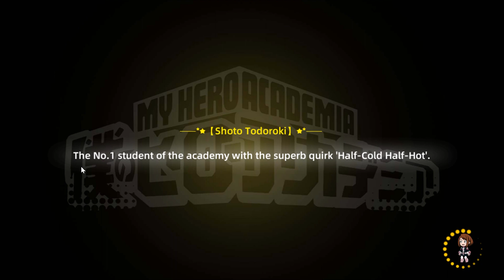GACHA EQUIPMENT RED 50 : 50 | WE CAN GET IT OR NOT ? | APOCALYPTIC : RISE OF HERO